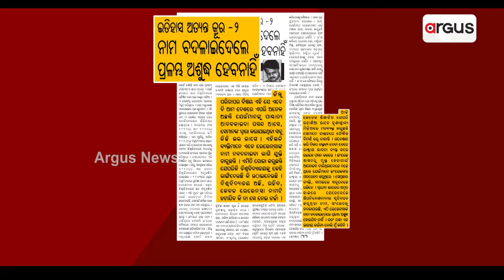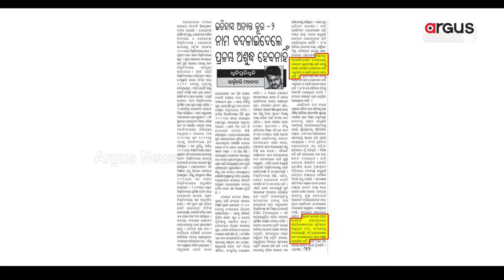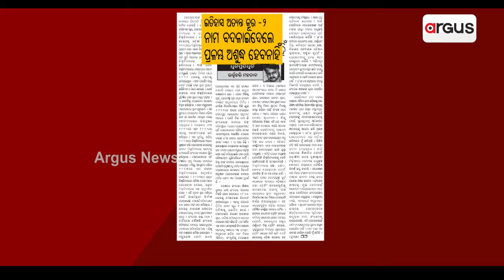ରେଭେନସା ନାଁ ପରିବର୍ତ୍ତନ ବିବାଦ ଭିତରେ ଚର୍ଚ୍ଚାରେ ଭର୍ତ୍ତୃହରିଙ୍କ ସମ୍ପାଦକୀୟ || Ravenshaw University Issue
ରେଭେନସା ନାଁ ପରିବର୍ତ୍ତନ ବିବାଦ। ନାଁ ପରିବର୍ତ୍ତନକୁ ବିରୋଧ କରୁଥିବା ଲୋକଙ୍କୁ ନେଇ ଭର୍ତ୍ତୃହରି ରଖିଲେ କଡ଼ା ଆଭିମୁଖ୍ୟ। ଭର୍ତ୍ତୃହରିଙ୍କ ପ୍ରଶ୍ନ ବରପୁତ୍ରଙ୍କ ନାଁରେ ଟ୍ରେନିଂ କଲେଜ ବନ୍ଦ ବେଳେ କାହିଁକି ଖୋଲିନଥିଲେ ପାଟି ? ଅଭିମନ୍ୟୁ ସାମନ୍ତସିଂହାରଙ୍କ ନାମଫଳକ ଓପଡ଼ା ଯିବା ବେଳେ ରୋଦନ କଲେନି କାହିଁକି ?